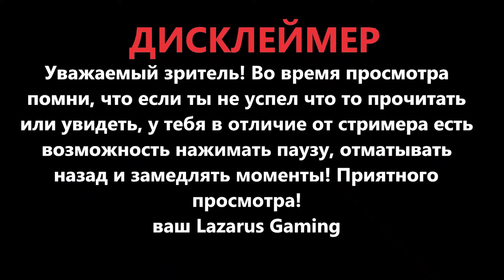SOMA Часть 4 - Омикрон / Игрофильм Прохождение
Игра : SOMA
Жанр : Survival Horror
Год выпуска : 2015
Видео : Часть 4 Омикрон
Новая рубрика! Немые прохождения в стиле игрофильм! Никаких комментариев! Только геймплей, будто вы сами проходите игру! Весь сюжет полностью!
Lazarus Gaming ( ex Black Desert RiP) - Канал по MMORPG играм и не очень, тихие прохождения без комментариев, обзоры и разбор старых игр и новинок, обучающие видео по играм!